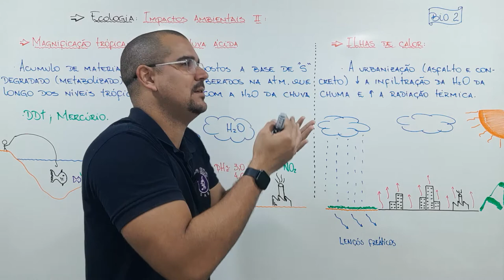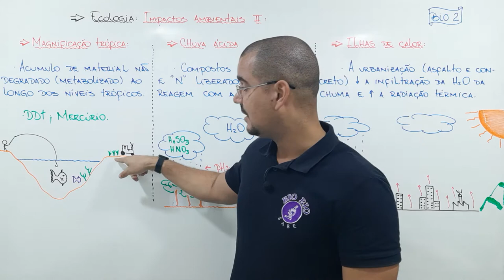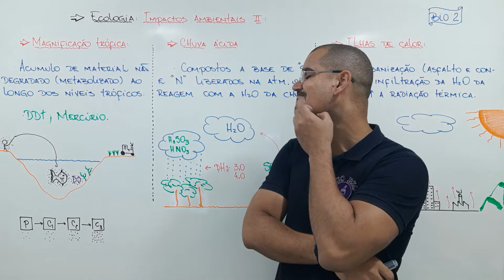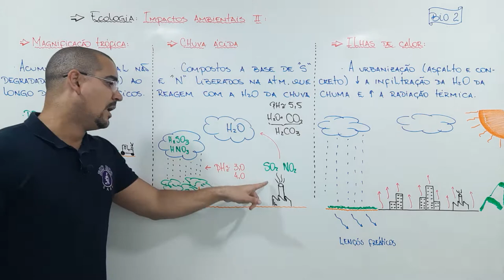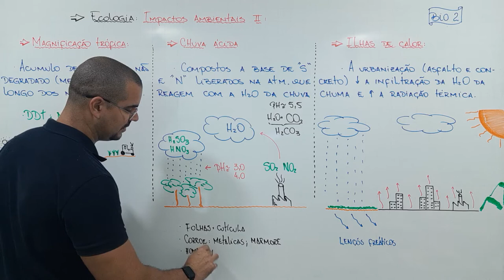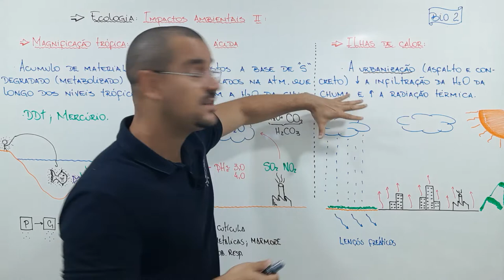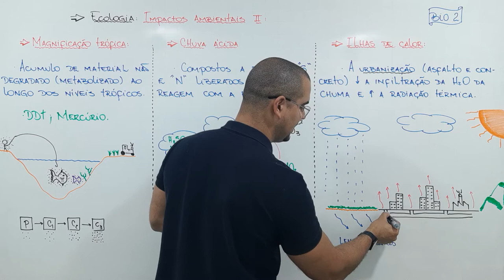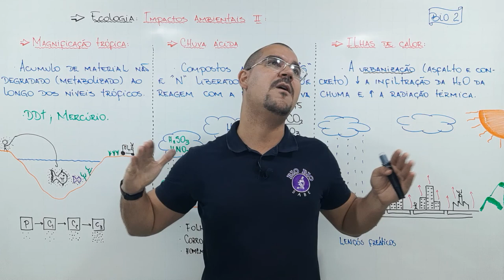Aula08 - Bio 2 Ecologia Impactos ambientais II